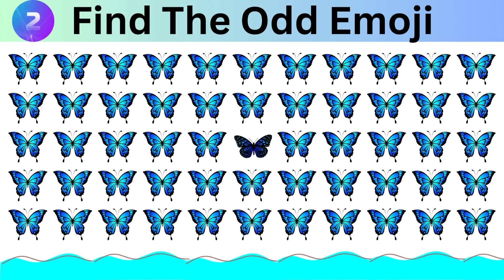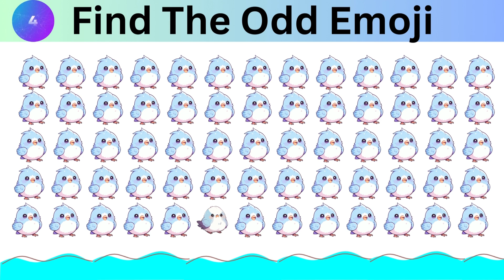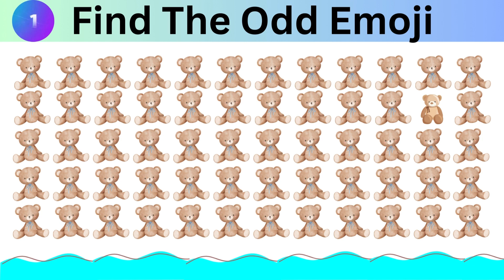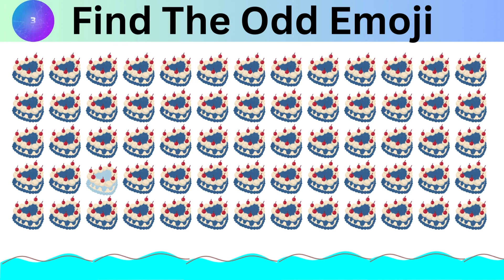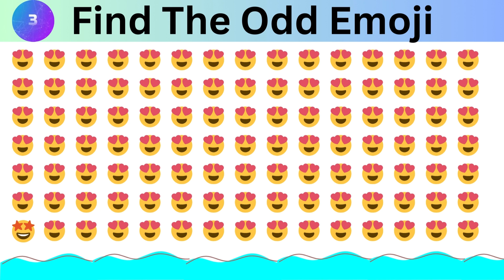Find The Odd Emoji | How Good Are Your Eyes